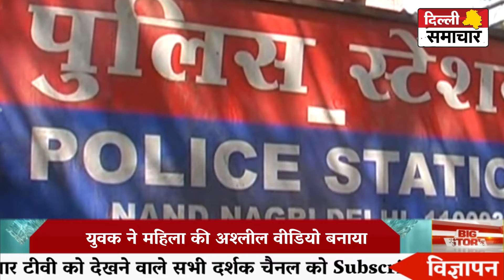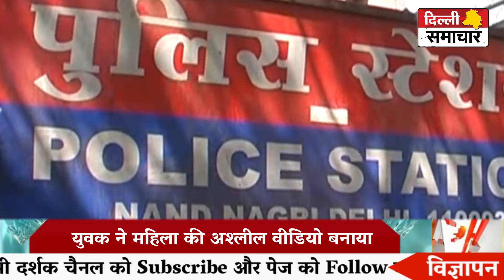Delhi : सोशल मीडिया पर महिला को एक युवक से दोस्ती करना पड़ गया भारी